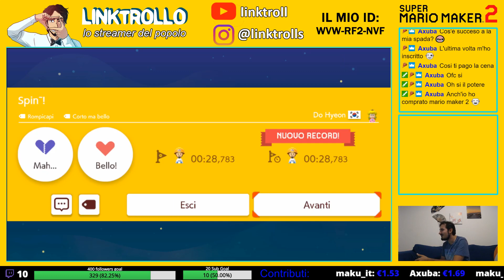Mario viene lanciato nell'IPERURANIO da un Thwomp.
Il mio ID AUTORE: WVW-RF2-NVF